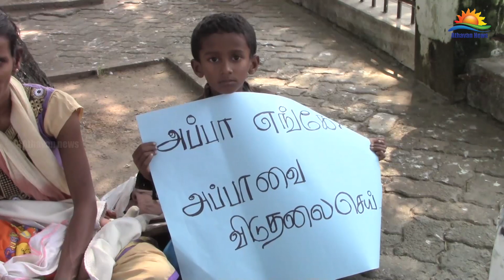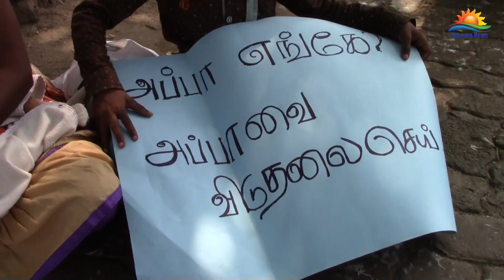உண்ணாவிரதப் போராட்டத்தில் ஈடுபட்டுள்ள குடும்பத்தினருடன் நா.உ. சிறிநேசன் சந்திப்பு